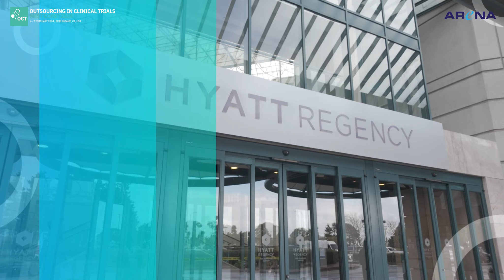16th Annual Outsourcing in Clinical Trials West Coast 2024 | Ashley Herrick